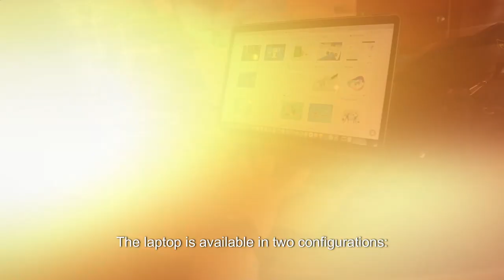Framework Laptop 16 Everything You Want To Know frameworklaptop16 framework 16 review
Are you looking for a laptop that is both powerful and customizable? Look no further than the Framework Laptop 16! This remarkable piece of technology offers unparalleled customizability and repairability, making it an excellent choice for those who value the ability to tinker with their devices.

According to a review by Tom’s Guide, the Framework Laptop 16 is the most upgradable and repairable 16-inch laptop you can buy. The laptop is available in two configurations: DIY and prebuilt, with prices starting at $1,399 and $1,699, respectively.

The laptop’s 6-slot Expansion Card system offers killer customizability, and the attachable GPU module delivers respectable gaming power. The customizable keyboard deck is a great addition, and the speakers deliver good, loud audio quality. However, the keyboard deck flexes when you press on it heavily, and you have to purchase and keep track of a pile of Expansion Cards.

In terms of specifications, the Framework Laptop 16 supports up to 64GB of DDR4 memory and up to 4TB of NVMe SSD storage. The laptop comes with an attachable GPU module that delivers respectable gaming power. The customizable keyboard deck is a great addition, and the speakers deliver good, loud audio quality.

Overall, the Framework Laptop 16 is a great choice for anyone looking for a laptop that is both powerful and customizable. It is especially well-suited for those who value the ability to repair and upgrade their devices. If you’re in the market for a new laptop, the Framework Laptop 16 is definitely worth considering.

framework laptop 16,
framework 16 laptop,
framework 16 review,

Translated titles:
फ़्रेमवर्क लैपटॉप 16 सब कुछ जो आप जानना

Framework Laptop 16 كل ما تريد معرفته frameworklaptop16 إطار العمل 16 مرا

Framework Laptop 16 Alles wat u wilt weten frameworklaptop16 framework 16 recensie

Framework Laptop 16 Tutto quello che vuoi sapere frameworklaptop16 recensione di framework 16

Framework Laptop 16 知りたいことすべて frameworklaptop16 フレームワーク 16 レビ

Framework Laptop 16 Все, что вы хотите знать frameworklaptop16 Обзор framew

Framework Laptop 16 Todo lo que quieres saber frameworklaptop16 revisión de framework 16

Framework Laptop 16 Alles, was Sie wissen möchten frameworklaptop16 Framework 16 Testbericht

Framework Laptop 16 Tout ce que vous voulez savoir frameworklaptop16 examen du framework 16

Framework Laptop 16 Tudo o que você deseja saber frameworklaptop16 revisão do framework 16